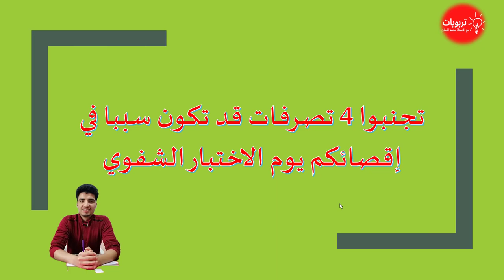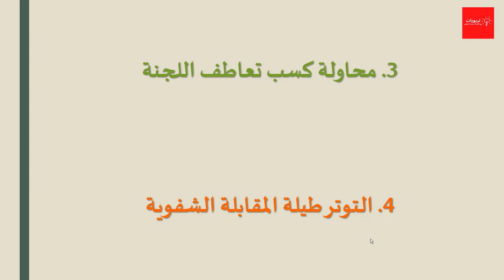تجنبوا 4 تصرفات قد تكون سببا في إقصاءكم يوم الاختبار الشفوي || Soyez prudent !!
تجنبوا 4 تصرفات قد تكون سببا في إقصاءكم يوم الاختبار الشفوي